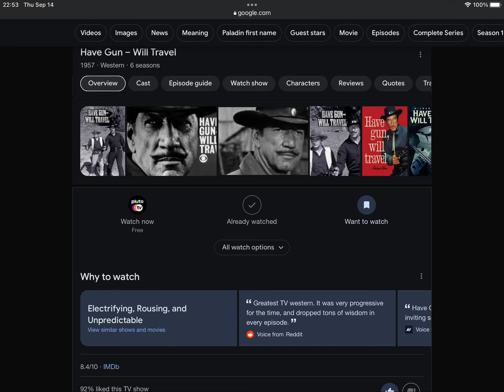Happy Late 66th Anniversary To Have Gun - Will Travel (1957)!